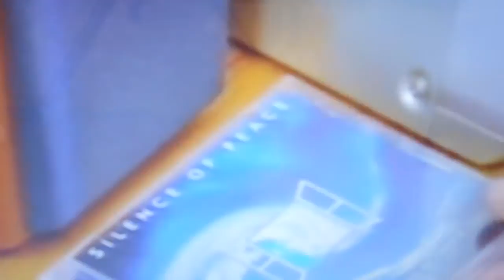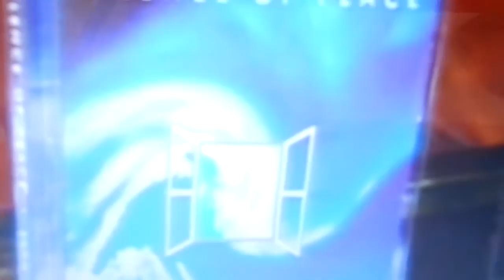Calming music - Alphamusic, calming music - John Levine - CH9 Extra Australia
The Alphamusic of John Levine - a natural remedy to help you with various issues. Alpha music is a calmingmusic for sleep, musicforconcentration, natural sleep aid, natural cure for depression or insomnia. It helps with stress and is perfect when dealing with ADHD problems. Mothers are thrilled as the music helps them get babies to sleep or calm down toddlers. It is perfect calming music for play time or during studying. It improves concentration and focus, allowing better and effective study.
CH9 Extra - a national Australian TV channel done an interview with John and Naomi Jones, busy mum, who uses Silence of Peace CD to calm herself and her little one. She describes the situation from chaotic to calm once she plays alpha music.

I would love to personally thank you for subscribing but youtube doesnt allow such function to contact subscribers as it was in the past, therefore I can only thank you all in comments or in video description. So Thank youuuuu :-)